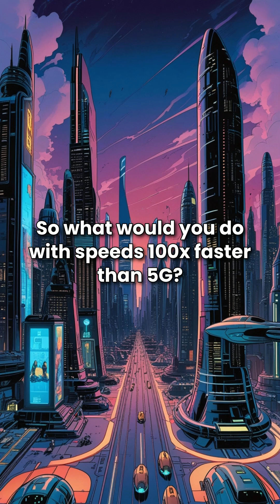🚀 6G Will Change Everything... Here’s How! 🌐 (Coming Sooner Than You Think!)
Think 5G is fast? 6G is coming — and it’s going to change your life. From holograms to zero‑lag gaming to real-time remote surgery… 6G will power the future of everything. But what is it — and when is it coming?

Watch this to find out why 6G is the next big thing — and why tech companies are racing to launch it first! 🚀📱

👉 Comment what YOU would do with 100x faster speeds!